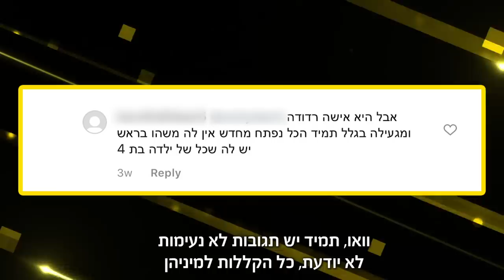נועה קירל מגלה את הסודות של מרגי! וגם: דנית גרינברג מדברת על הגירושין מאליאב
"ישראל בידור" מציג פלייליסט בערוץ: ״האייטמים החמים״ והפעם:
ראיון על סט הצילומים לשיר הראשון המשותף של נועה קירל ויהונתן מרגי
וגם: ראיון בלעדי עם דנית גרינברג

כתבת: טליה הכהן
צילום: יונתן גירץ
עריכה: עירא נוסבאום
סט צילומים דנית גרינברג: ל- Fashion club
צילום מאחורי הקלעים נועה קירל ומרגי - באדיבות: Samsung Galaxy Note 20